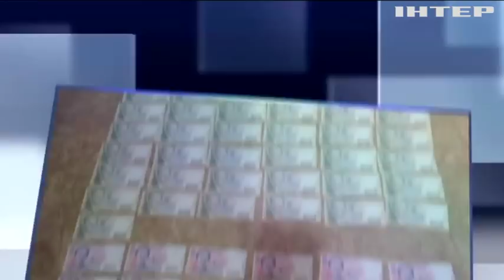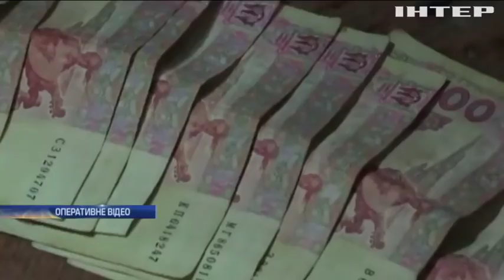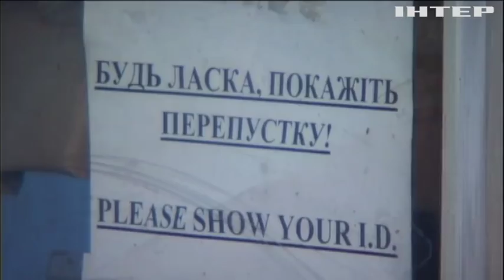Новости 8:00, выпуск за 3 ноября 2017 года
Головні події на цю годину: Поблизу Кам'янки від куль бойовиків постраждав армієць; Росіяни-провокатори планували проплачені "акції протесту" - СБУ; Керівник Державної авіаційної служби "погорів" на хабарі; ДТП у Харкові: Олена Зайцева почала давати свідчення; На Одещині люди самотужки приборкують злочинність; У Чернівцях молодик збував крадені в Європі мотоцикли; На Житомирщині правоохоронці "кришували" наркоторгівлю; Студенти можуть заходити до гуртожиток у будь-яку пору доби - Міносвіти; Пучдемон вимагає від Мидрида звільнення каталонських урядовців; iPhone-манія: тиждень у черзі, щоб першим купити десяту модель; З ізраїльського зоопарку "накивав п'ятами" бегемот (відео); Футбол: київське "Динамо" перемогло "Янг бойз" та вийшло в 1/16 фіналу Ліги Європи.